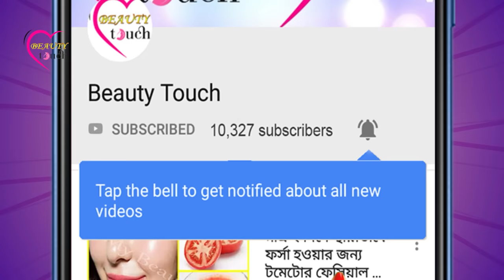৩ মিনিটে চেহারা থেকে সব রকমের কালো দাগ ছোপ ও মেছতার দাগ দূর করে ফর্সা ও উজ্জ্বল ত্বক পান-Skin Whiten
৩ মিনিটে চেহারা থেকে সব রকমের কালো দাগ ছোপ ও মেছতার দাগ দূর করে ফর্সা ও উজ্জ্বল ত্বক পান-Skin Whiten Home Remedy ।

চেহারা ফর্সা করার জন্য আমরা কত কিছুই না করে থাকি ।
 নানা রকম কেমিক্যালযুক্ত ক্রিম থেকে শুরু করে নাইট ক্রিম জাতীয় অনেক কিছুই ব্যবহার করে থাকি ।
 কিন্তু এসব কেমিকেল যুক্ত ক্রিম ব্যবহার করার পূর্বে আমাদের উচিত প্রাকৃতিকভাবে ত্বকে ফর্সা ও উজ্জ্বল করে তোলা ।
 এজন্য  এই জন্য এই ভিডিওতে রান্নাঘরের কয়েকটি উপাদান দিয়ে খুব সহজেই ত্বককে কিভাবে ফর্সা উজ্জ্বল করা যায় সেটা দেখিয়েছি, আশা করি আপনাদের এটা অনেক কাজে আসবে  ।